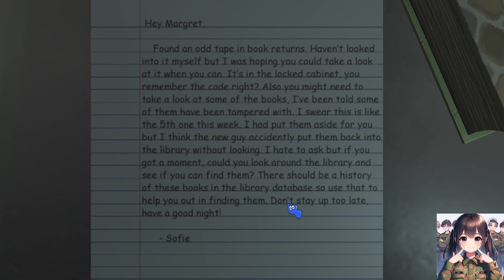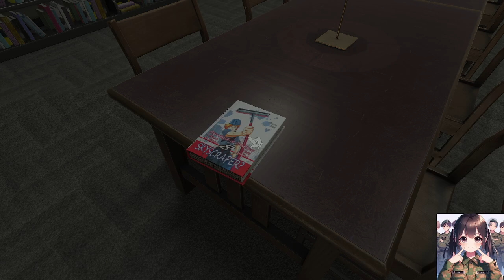The Demo Of AmandaTheAdventurer2 is HERE!!!